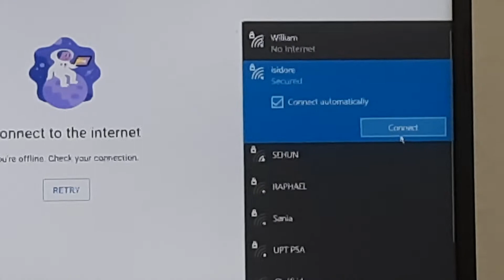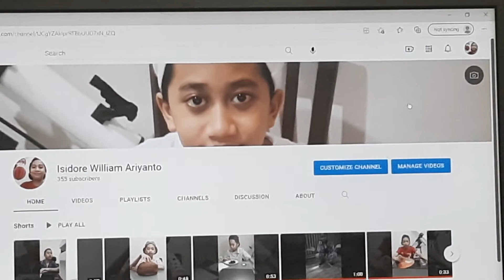Difference between internet and Wi-Fi